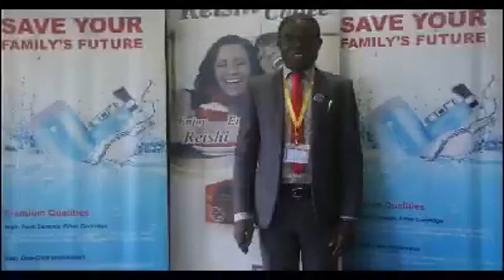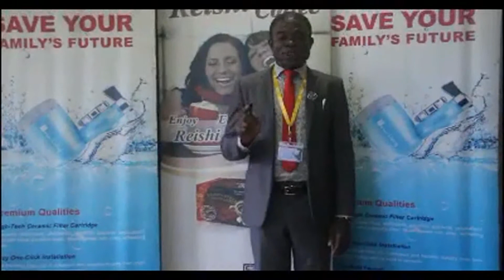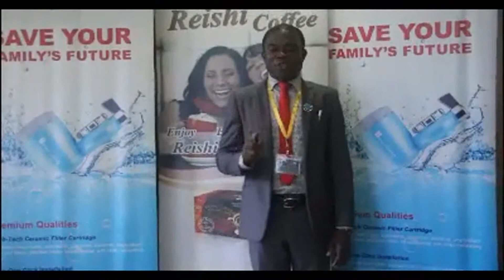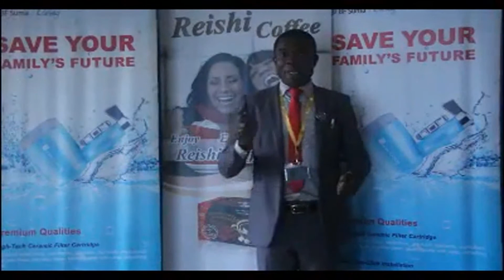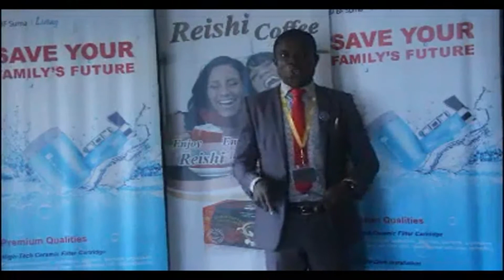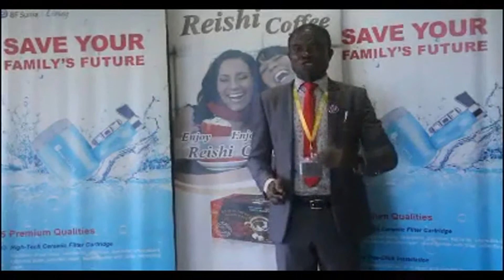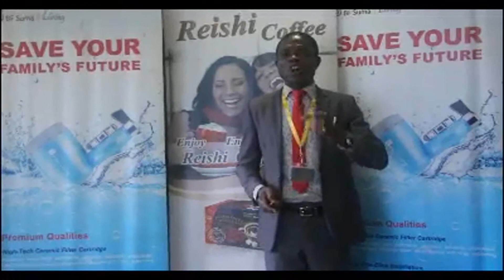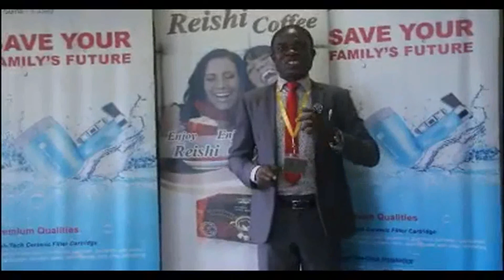Winner of 2017 BF Suma Speech Contest (First Round) - DAVID AGBO